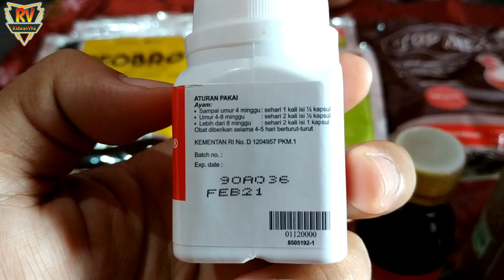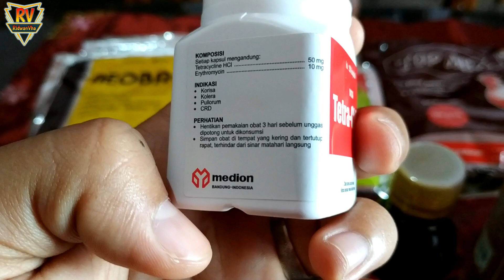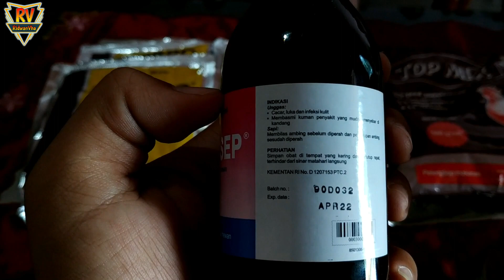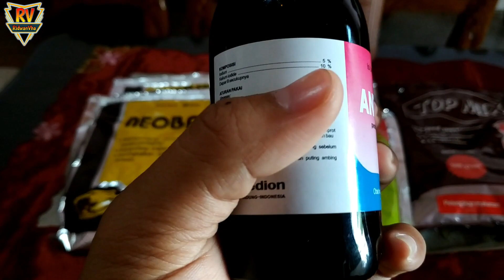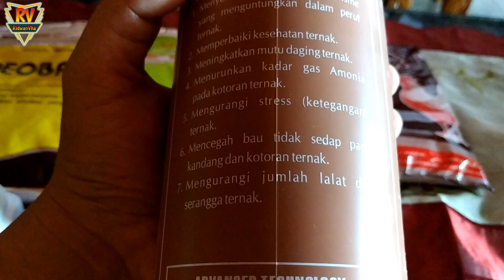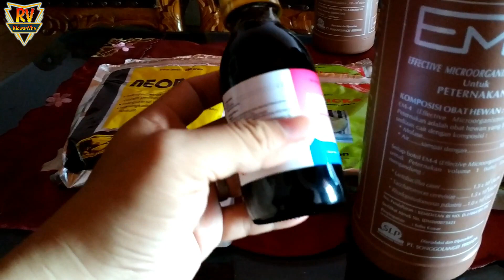Gunakan Produk Murah Berkualitas Ini Agar Ternak Ayam Tetap Sehat & Cepat Besar (Panen Maksimal)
Baiklah Bos Qu Semua Kembali Lagi Bersama RidwanVha, Video Kali Ini Membahas Obat, Vitamin n Suplement yg Harganya Murah Tapi Berkualitas utk ternak ayam kita,Jadi Langsung Simak Videonya Yaa Selamat Menonton Enjoyyy